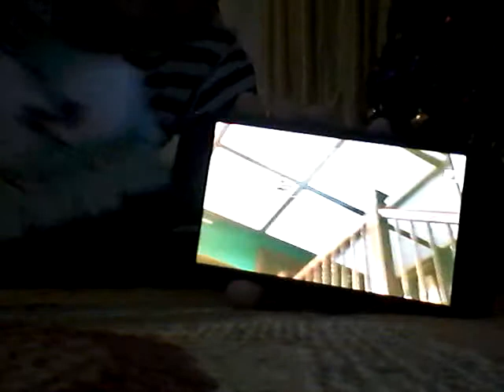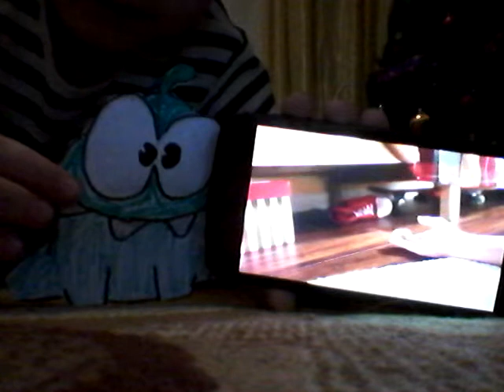Приключения ом-няма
Крутое видео